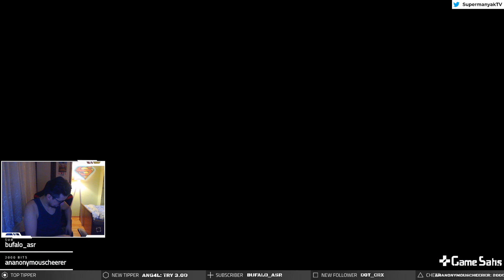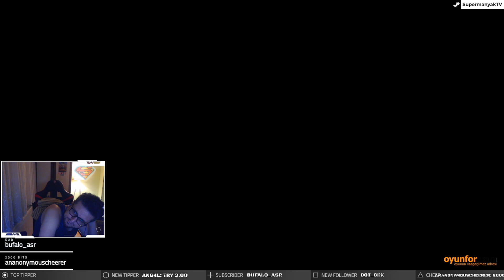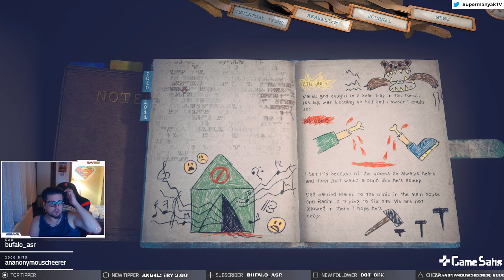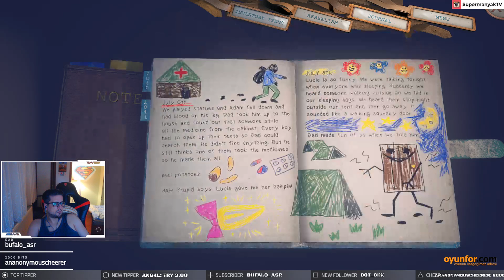Kamptan kaçış | Someday You'll Return - Bölüm 5 - Türkçe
Someday You'll Return - Bölüm 5 - Türkçe
Bu korku oyununu yine Twitch canlı yayınımızda oynadık bayaa bi ilerleme kaydettik sonuna kadar devam ;) EX_PRO - EMRE Abimiz bu yayında yok sabah işe gideceği için ;) çok yakında 6. bölümde beraber olacağız inş. iyi seyirler hep beraber bitireceğiz inş. :)
Canlı yayınlara katılmak ve haberdar olmak için takipte kal